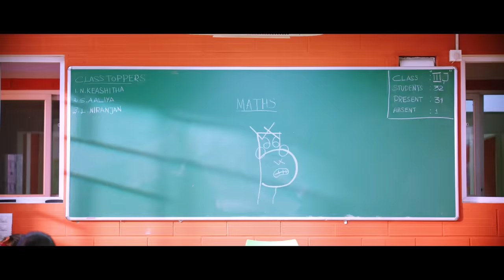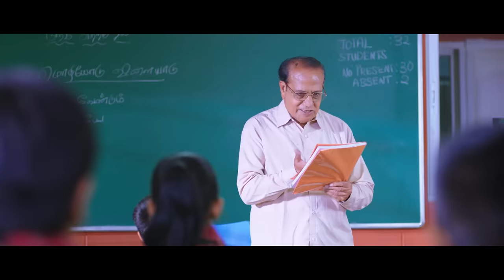Enakku Mattum Yean Yean Video Song | My Dear Bootham | Prabhudeva | N Ragavan | D.Imman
Song - Enakku Mattum
Singer - Nakash Aziz
Lyricist - Yugabharathi
Music production - Ranjan,D.Imman
Steel,Electric,Acoustic and Bass guitars - Keba Jeremiah
Nadaswaram - Balasubramani, Woodwinds,Clarinet - Nathan
Solo Violin - Manoj
Trumpet - Maxwell
Indian Percussions Conducted by Kaviraj
Performed by Babu,Pradeep,Raja,Balu,Manoj,Saravanan,David,Chiranjeevi,Azhagiri
Harmony - Santosh Hariharan, Deepak, Shenbagaraj, Aravind
Srinivas, Narayanan, Vignesh Narayanan, Veena Murali, Sowmya
Mahadevan, Deepthi Suresh, Abinaya Shenbagaraj, Ala B Bala, Soundarya
Nandakumar
Song composed, arranged, recorded, mixed and mastered by D.Imman
Song digitally recorded at D.Imman’s Sound Factory(Audio suite A and B), Chennai, D.Imman
Studio Manager - Peter
Strings recorded at - Voice and Vision Studio,
Recordist - Lijesh Kumar
Studio Manager - Ashok Kumar
John Studio - Chennai,
Sound engineer - M.Sundar Raj
Studio Asst - R.Chakravarthy, I.Augustine
System Consultant - Audio Visuals Inc., Tamilselvan

CAST & CREW:
Cast: Prabhudeva, Ramya Nambessan
Producer: Ramesh P Pillai
Written and Directed by N Ragavan
Cinimotography: U.K.Senthil Kumar
Editor : San Lokesh
Dialogue: Deva
Art: A.R. Mohan
Lyrics: Yugabharathi
Choreography: Sridhar
Stunt: G.N. Murugan
Stills: Sai Santhosh
Executive Producer: Shankar Sathyamurthy, M. Kittu
Sound Design: T. Udaykumar
VFX: A.M.T. Media Tech
Motion Poster : 369 VFX Studios
Title Concept Art : 8B Studio
PRO : Nikil
Publicity Design : Prathool N.T
Banner : Abhishek Films
Audio Label : Think Music

To set it as your caller tune:

1) Kanna Kattuthe (Enakku Mattum - MDB)

2) Vaazhkka Enna (Enakku Mattum - MDB)

3) Enakku Mattum Yean Yean (Enakku Mattum - MDB)

4) Rekka Viruchu (Enakku Mattum - MDB)